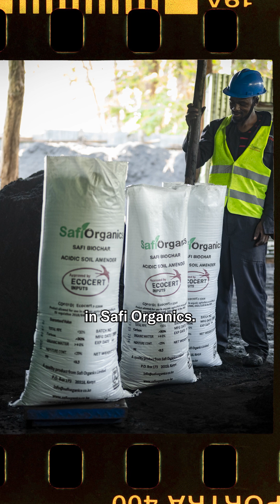Discover the Organic Fertilizer Made from Recycled Rice Husks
Safi Organics transforms natural waste like rice husks into organic fertilizer, helping farmers boost their harvests while promoting environmentally friendly farming practices.